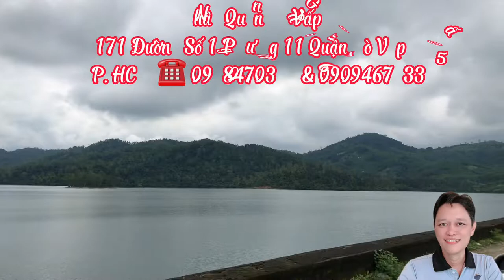Tân Cổ: Về Quê Ngoại | Cover Anh Đầu Bếp & Kim Soan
Giọng Hát Anh Đầu Bếp
Về Quê. Ngoại
|Karaoke Trần Huy
Để thông báo cho tôi, xin chân thành cảm ơn.